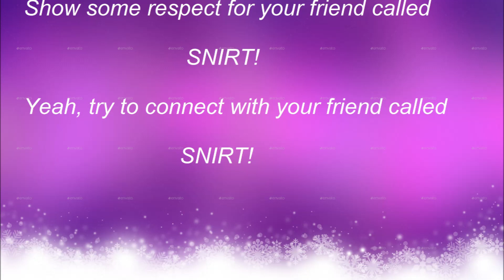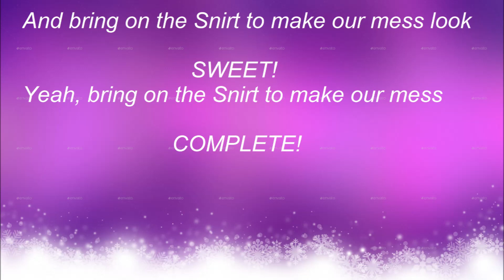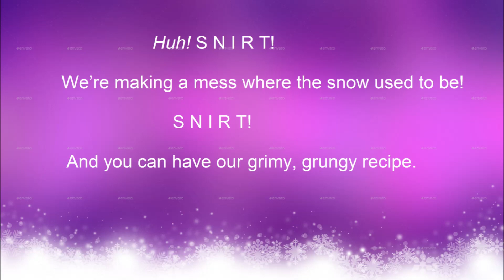3. SNIRT karaoke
Flakes Musical songs